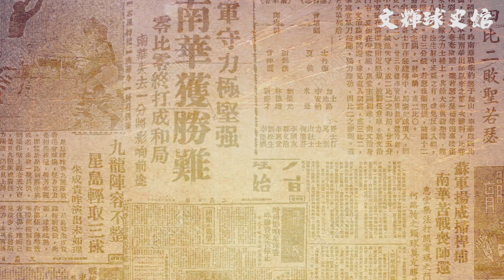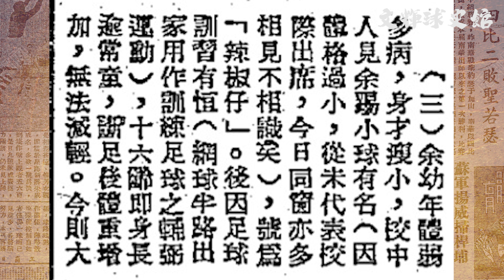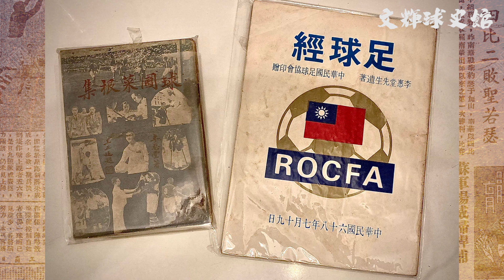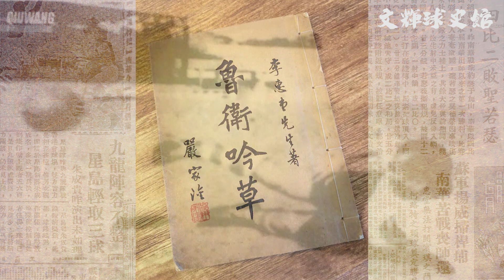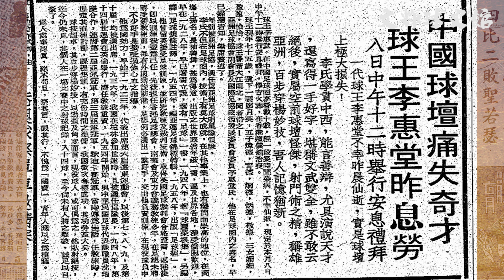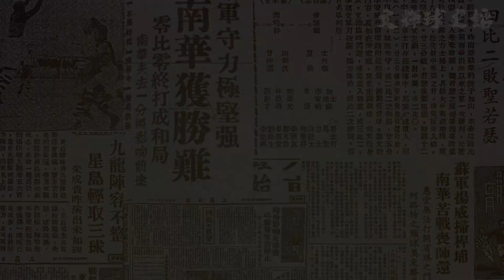文輝球史館 第六集 : 一代球王 李惠堂 , 網上傳聞 係真？定假？